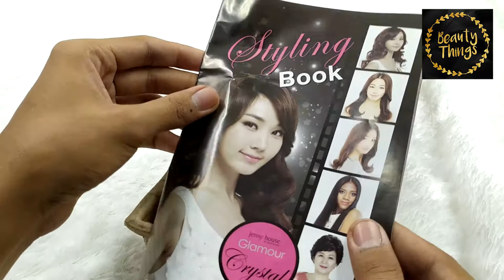LA BELLE INSTYLER ALL ABOUT BEAUTY - PINK PUTIH 2 ARAH PUTARAN